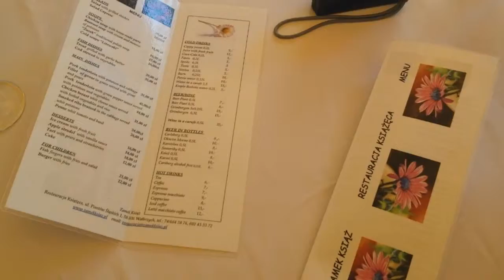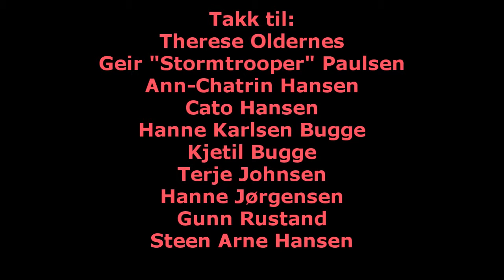Wroclaw Sept 2015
Vennetur til Wrocław September 2015